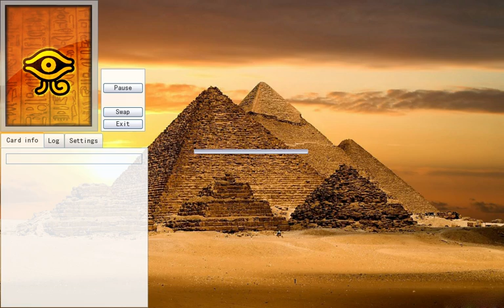Number 92: Heart-eartH Dragon FTK/OTK (ORIGINAL)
Deck Recipe (I play without Bubbleman and Bubble Illusion because the FTK is very difficult to do)